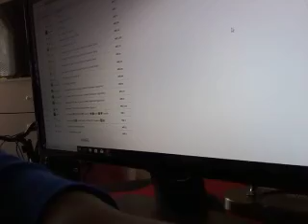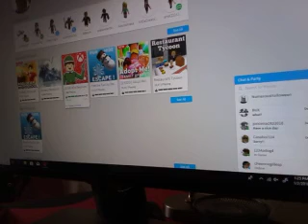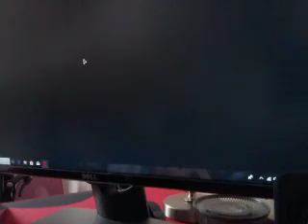If you want items come subscribe to the channel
Razorfishgaming